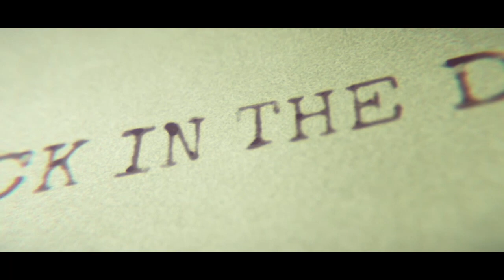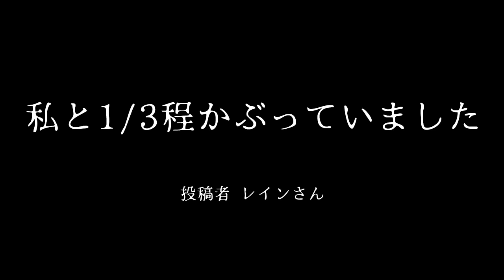【怖い話】家にまつわる怖い話まとめ 厳選8話【怪談/睡眠用/作業用/朗読つめあわせ/オカルト/都市伝説】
「家にまつわる怖い話まとめ 厳選8話」を読ませていただきました。

◆おしながき
0:00 op
0:10 「ある家」
8:51 「家」
17:48 「彼氏の家」
26:48 「恋」
30:38 「私と1/3程かぶっていました」
37:14 「はなちゃん」
47:41 「水滴」
53:52 「窓」
1:03:12 ed